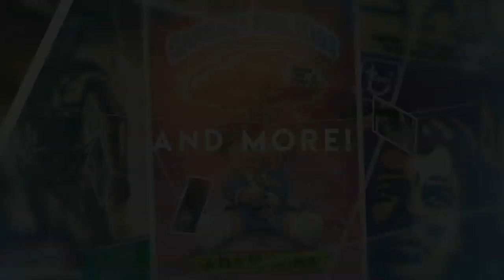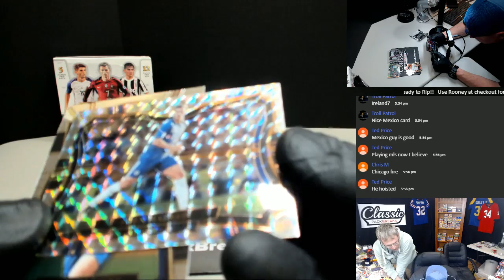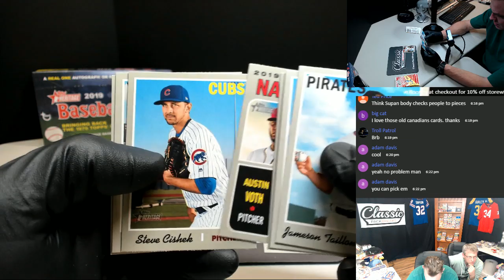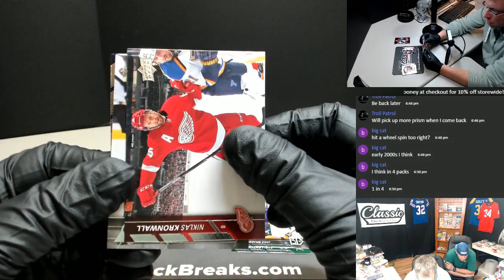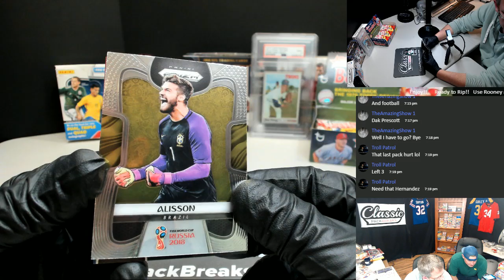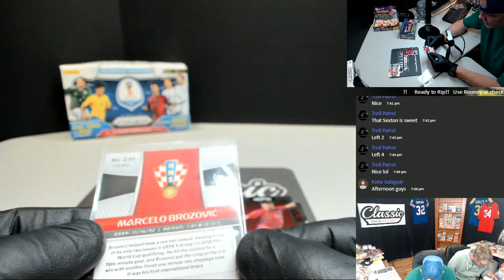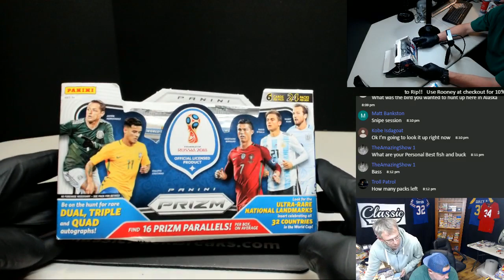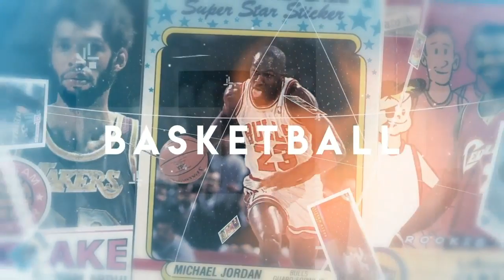#199 Hockey/Soccer Special for Adam D, Nate M, Jack C, Mike D, and Brent B!!